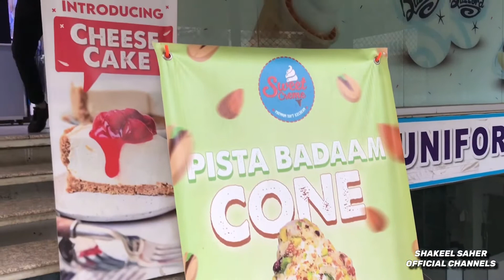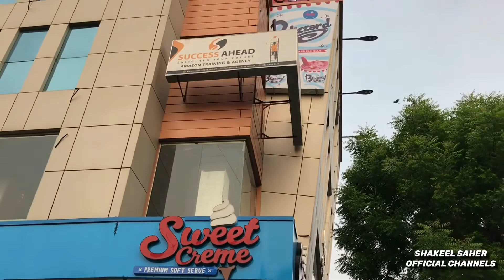Sizzling Brownie with Ice Cream ! Sweet Cream in Faisalabad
In This Video We Try a Famous Ice Cream Located at jannah colony and in different Areas Of Lahore Knows.
The Trend Setter of a Brownie with Ice-cream which is now Available at Faisalabad
We Try To Flavours
For Ratings Do Watch the Video.